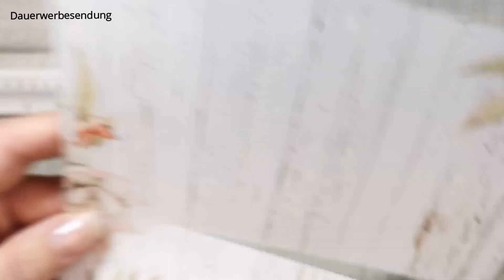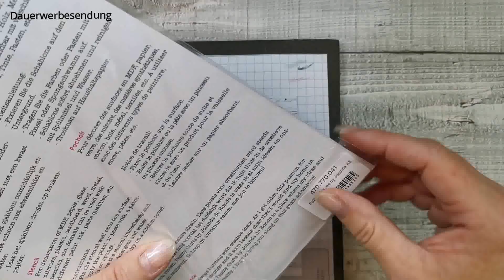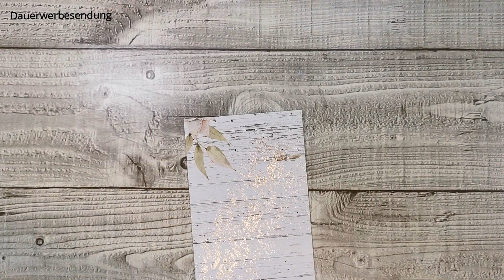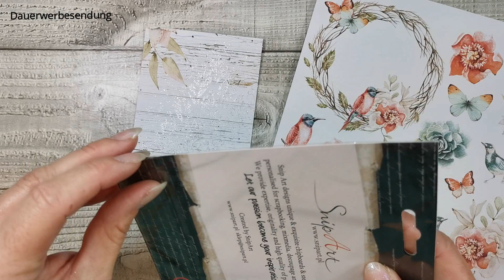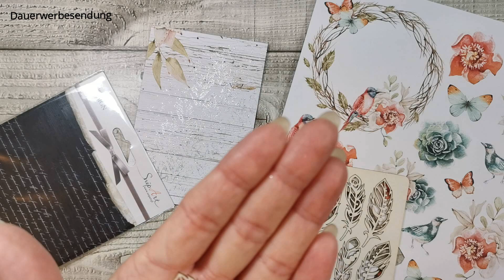Tutorial Glückwunschkarte im Mixed Media Style BastelspaßmitBine DT Beitrag September 20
Tutorial: Glückwunschkarte im Mixed Media Style / Schritt für Schritt Anleitung
Maße:
Grundkarte:
Farbkarton 21 x 14,85 cm; falzen an der langen Seite bei 10,5 cm
Aufleger aus DSP:
10 x 9 cm

Ich wünsche euch viel Spaß. Eure Birgit von Kreativstempel
Die Sammelbesteller Gruppe von Bastelspaß mit Bine findet ihr auf Facebook

Wollt ihr die Projekte eines bestimmtes Team Mitglieds sehen, dann geht einfach in die Playliste, dort findet ihr für jedes Team Mitglied eine Playliste. Viel Spaß und besucht uns doch in unserer Facebook Gruppe.
Ein Teil der im Video verwendeten Produkte (Diese benenne ich im Video) wurden mir Rahmen meiner DesignTeam Tätigkeit im Team Bastelspaß mit Bine durch Bine zur Verfügung gestellt. Alle anderen verwendeten Produkte habe ich selbst gekauft. Produktnennungen dienen zu Informationszwecken - ich werde nicht dafür bezahlt. Auch die hier eingestellten Links sind normale Weiterleitungen - es handelt sich hierbei NICHT um so genannte Affliate Links.

Intro und Video erstellt mit Filmora